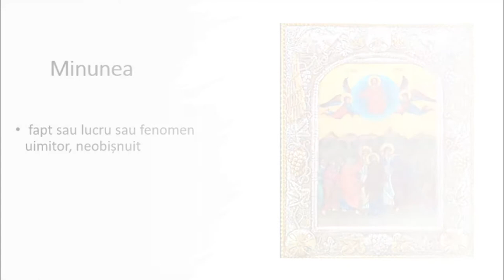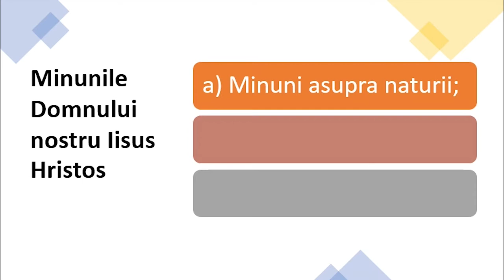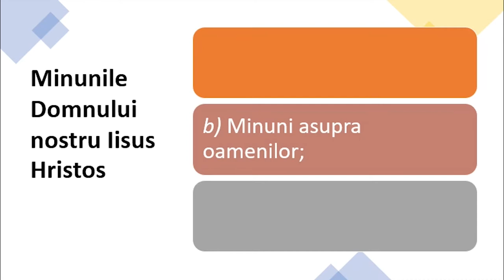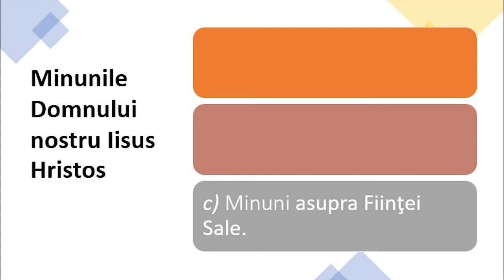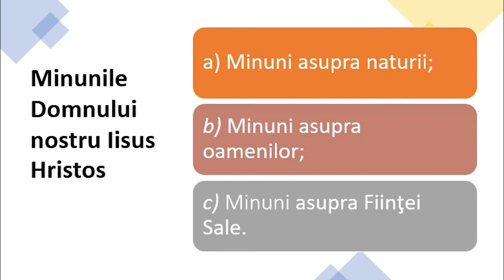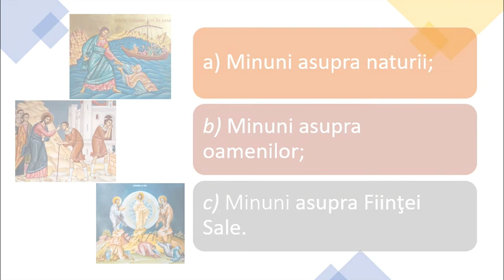Minunile făcute de Dumnezeu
Resursa conține informații despre minunile săvârșite de Mântuitorul. Resursa începe prin definirea noțiunii de minune. Urmează clasificarea minunilor sfinte în cele trei categorii cu exemplificări pentru fiecare categorie. Deoarece resursa se adresează elevilor din clasa a II-a, suportul de text este, în majoritatea lui, audio.

Scopul urmărit de resursa propusă: este de a familiariza elevul cu noțiunea de minune din punct de vedere religios; oferă oportunitatea învățării sau enumerării unor minuni.

Concepte cheie: minune.